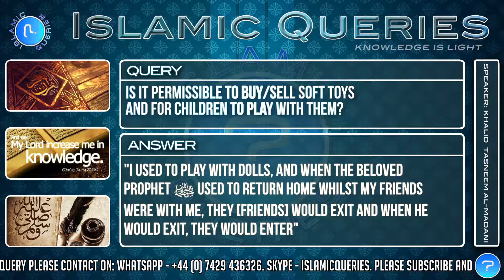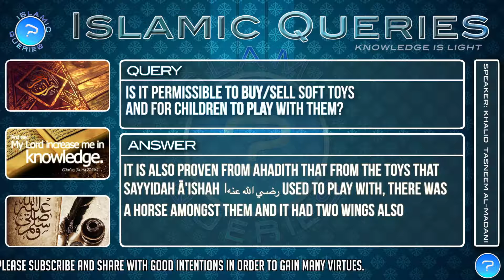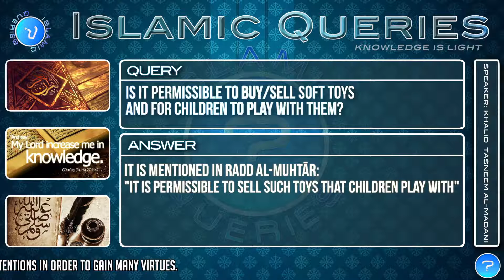Q104 - Is it permissible to buy/sell soft toys and for children to play with them?